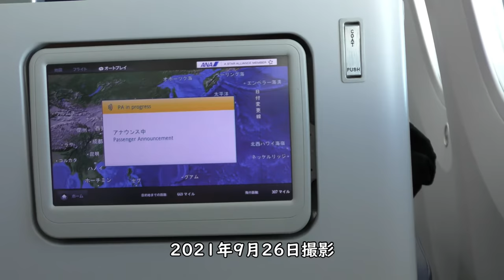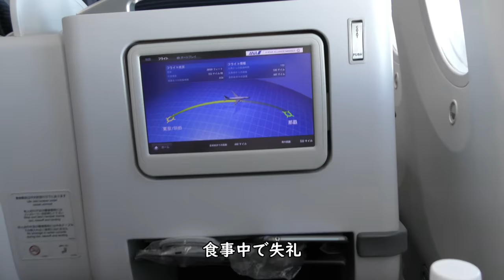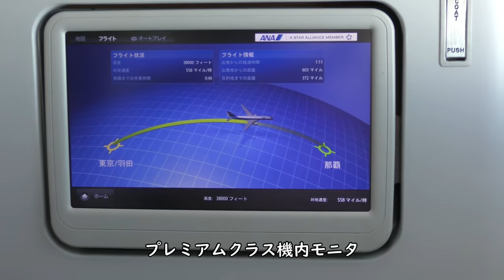【気流乱れワインが揺れる】プレミアムクラス朝食＆アイスコーヒー／ANA993羽田空港→那覇空港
2021年9月26日撮影、ANA993便羽田空港→那覇空港Boeing787-8国際線機材(JA878A)プレミアムクラスより撮影したプレミアムクラス朝食＆アイスコーヒー映像です。

【撮影機材】
Panasonic 4K VZX990M 64GB HC-VZX990M-W
4K ビデオカメラ VZX992M

Everyday Update!